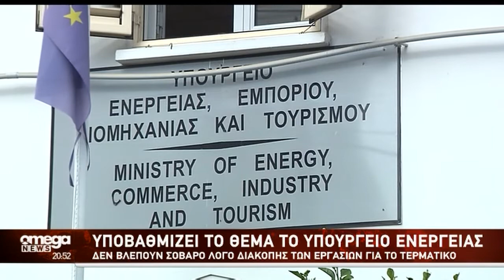Επικίνδυνη χημική ουσία εντοπίστηκε στην περιοχή Βασιλικού